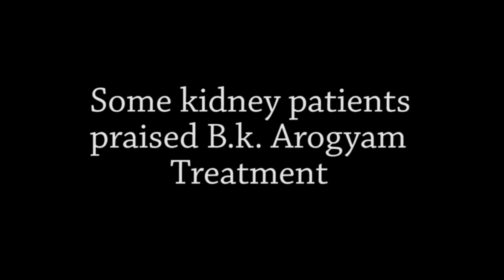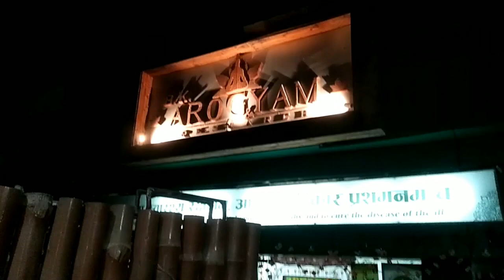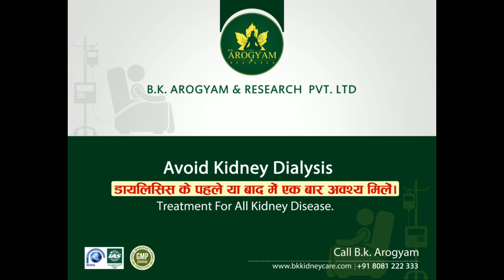BK Arogyam द्वारा किडनी रोग से ठीक हुए पेशेंट की जुबानी - Chronic kidney disease treatment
In this video you know about the successful treatment story of kidney patients ( BK Arogyam  द्वारा किडनी रोग से ठीक हुए पेशेंट की जुबानी) Knowing every positive aspect for Ayurveda and its treatment procedures, you must be thinking that where to find the best Ayurvedic treatment for CKD. The answer is simple, as well! B.K.Arogyam is your one-stop solution. Dr. B.K.Chaurasia has a vast experience in treating and reversing the condition of CKD among thousands of patients, not only in India but also abroad. The Ayurveda expert team at B.K.Arogyam also develop their formulations of Ayurveda, which are GMP and WHO certified and are used effectively in the treatment. B.K.Arogyam is the name, which has changed the lives of many CKD patients. Now it’s your turn! To get a perfect Ayurvedic treatment for CKD, contact B.K.Arogyam.

यदि आप किडनी की गंभीर बीमारी से जूझ रहे हैं, यदि आप डायलिसिस करा रहें हैं और यदि डॉक्टर ने आपको भी किडनी ट्रांसप्लांट की सलाह दे दी है, और आप कोई और रास्ते की तलाश में है तो बी के आरोग्यं आपके लिए वरदान साबित हो सकता है। बी के आरोग्यं डायलिसिस और ट्रांसप्लांट से कम खर्च में किडनी का इलाज कई सालों से कर रहा है लाखों मरीज यहां से ठीक होकर अपने घर जा चुके हैं और आज वह एक स्वस्थ और सामान्य जीवन जी रहे हैं।

यदि आप भी चाहते हैं बी के आरोग्यं की मदद से अपने किडनी की समस्या से निजाद पाना तो हमें कांटेक्ट कर सकते है।

हमारा व्हाट्सप्प नंबर है : 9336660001
हमारा पता है : मंडुवाडीह लहरतारा रोड, शिवदासपुर, होरी लाल पार्क के पास, वाराणसी, उत्तर प्रदेश (पिन कोड : 221103)

If you are suffering from serious kidney disease, if the doctor has advised you kidney transplant, and you are looking for some other way, then BK Arogyam can prove to be a boon for you. BK Arogyam has been giving kidney treatment without dialysis and kidney transplant for many years at low cost compare to dialysis and transplant, lakhs of patients have recovered from here and gone to their homes.

Our Address: Manduvadih Lahartara Road, Shivdaspur, Near Hori Lal Park, Varanasi, Uttar Pradesh (Pin Code: 221103)

BK Arogyam is the best kidney treatment center in India, here thousand of kidney failure patient are recovered without dialysis and kidney transplant, we are treating kidney patient with the help of Ayurvedic medicine, Therapy and Yoga.